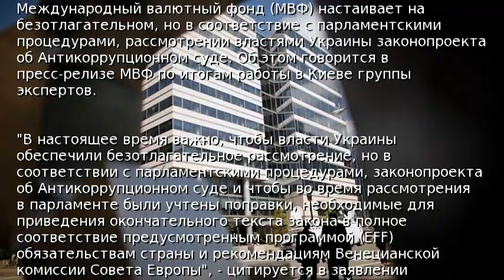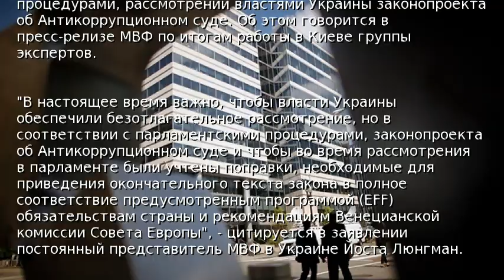МВФ требует ускорить создание Антикоррупционного суда